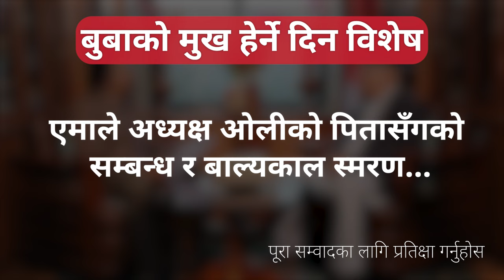एमाले अध्यक्ष केपी शर्मा ओलीको पितासँगको सम्बन्ध र बाल्यकाल स्मरण...